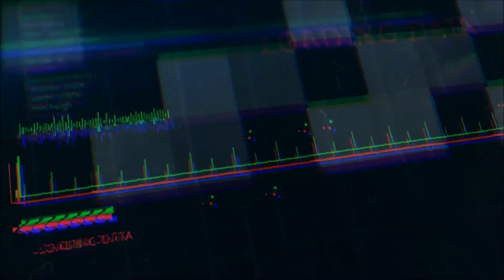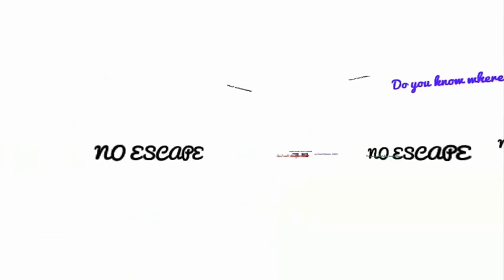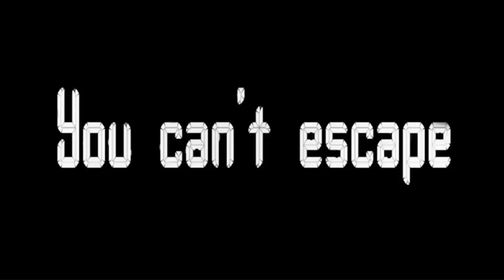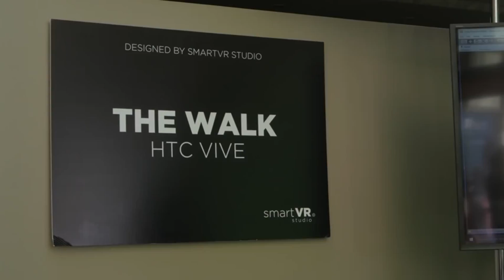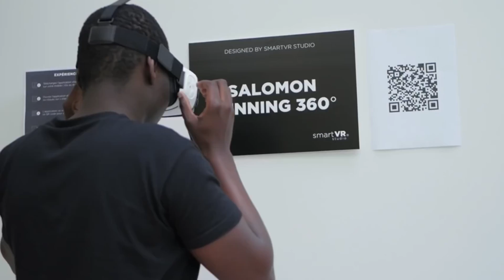SteamBro: New Videos - Full (2017-04-10 #182037)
00:04 Bloody Walls
01:00 VR Photo Viewer
03:16 Egg Time
04:07 &xff24&xff52&xff45&xff41&xff4d &xff24&xff45&xff41&xff4c&xff45&xff52 &x25b3
05:42 The Miners
08:27 The Walk
09:54 Lethal VR
11:07 Dark Train